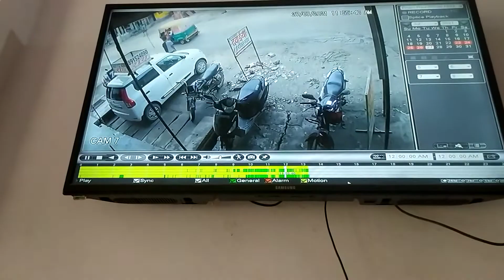aise chori hoti h bike